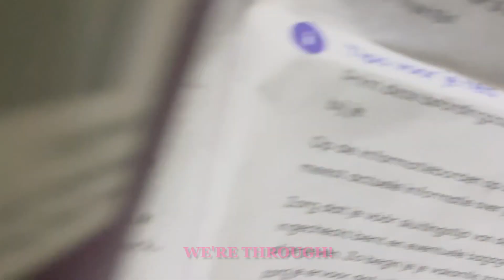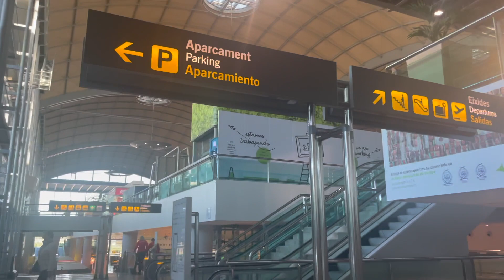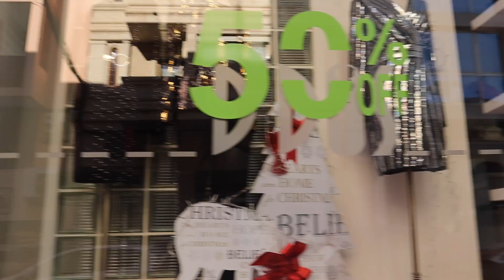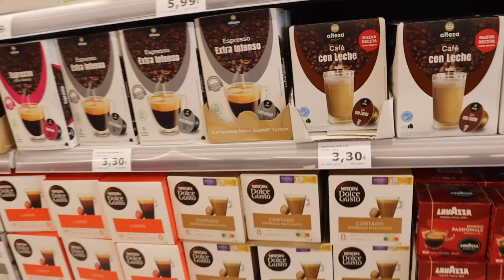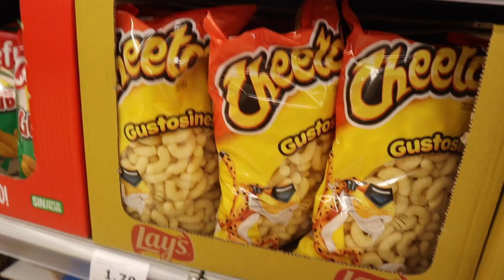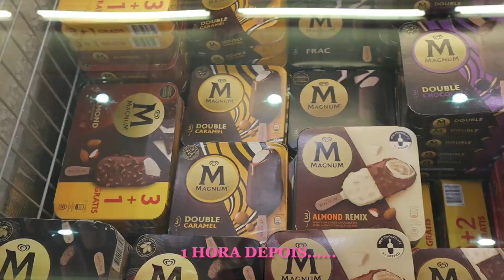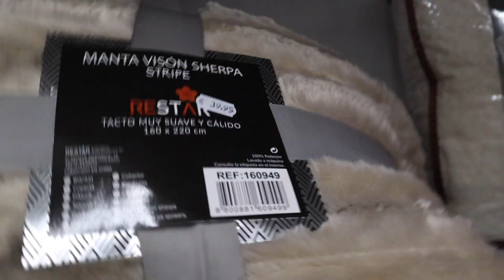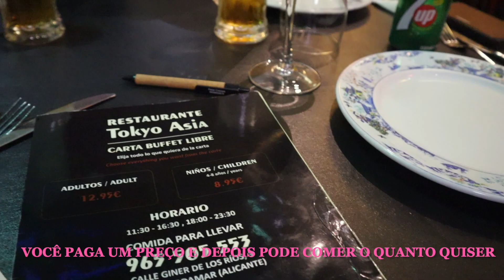VLOG 1 - Viajando para a Espanha ~ Rafaella Olivia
SOBRE ESTE VIDEO:
Ola gente!!
Eu sou Rafaella Olivia e eu tenho 18 anos.
Neste vlog vamos a Espanha con minha familia !!
Neste vídeo mostro a diferença com Espanha e Brasil.

RAFAELLA OLIVIA:
Olá, sou Rafaella Olivia e gosto de falar para uma câmera. Sou holandês, mas tento falar português o máximo possível porque quero basear meus vídeos nisso. Meus vídeos consistirão principalmente em vlogs, moda e beleza, comida e mostrar outras culturas. Você gosta do meu canal? Não se esqueça de se inscrever! deixe um comentário nos meus vídeos, se você gosta deles, tento ler todos os comentários e tento comentar o mais rápido possível. Meu objetivo e aprender e conhecer todos vocês. Beijos com muito carinho -  Rafa xxx